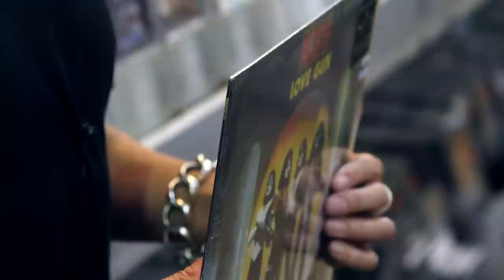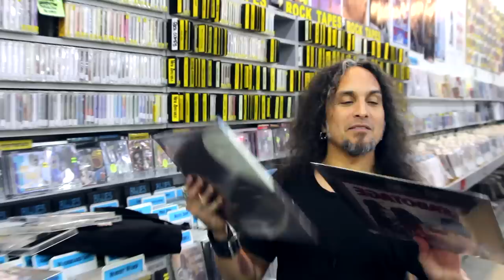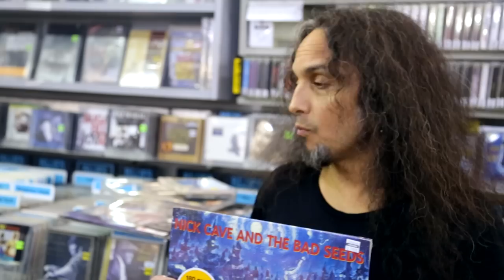Death Angel - What's In My Bag?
Mark Osegueda of Death Angel goes shopping at Amoeba San Francisco. Their latest album, "The Evil Divide," is available now on Nuclear Blast.